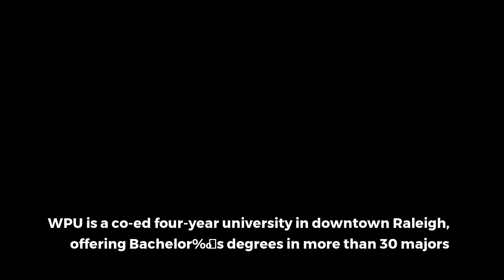William Peace University Named Recipient of CPN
WPU earns a seal of prevention from the CPN for 2022.